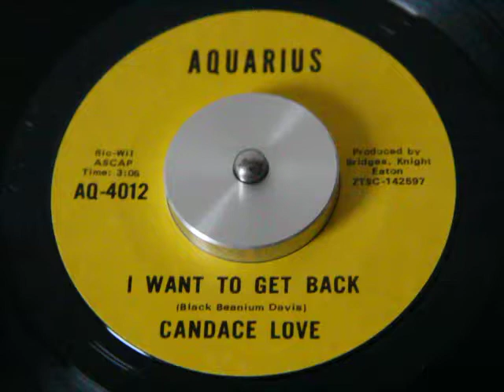Candace Love - I Want To Get Back (Aquarius)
Awesome Group Sweet Soul 45...Hope Enjoy...All Praises To Allah !